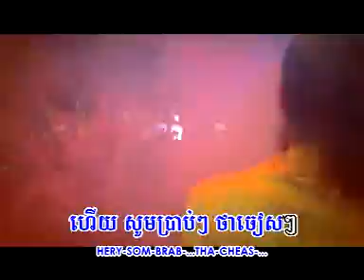Cheas Min Trov Ka - Ratha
ជៀសមិនត្រូវការ - យក់ ឋិតរដ្ឋា